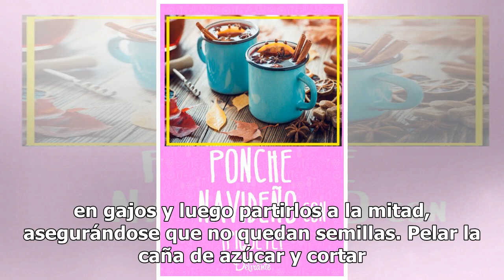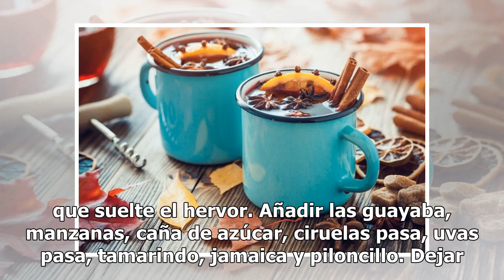¡Como el de la abuela! Disfruta de un delicioso ponche con esta receta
Una Navidad no puede estar completa sin un ponche. O al menos, no se siente como Navidad. Para muchas personas es uno de los olores y sabores favoritos, que identifica perfectamente a la época. Nada más alegre que tomar una taza de ponche caliente rodeado de tus seres queridos. Para que disfrutes es...